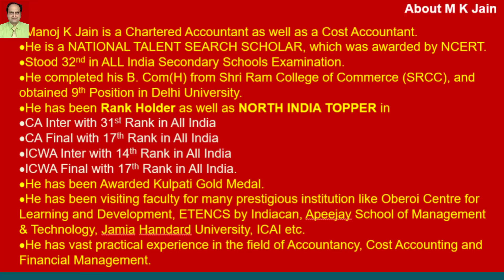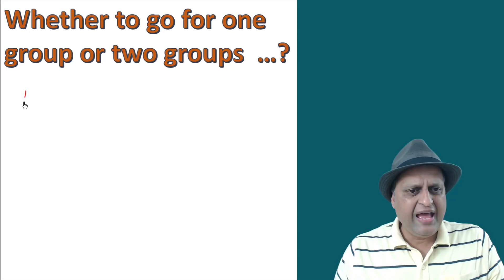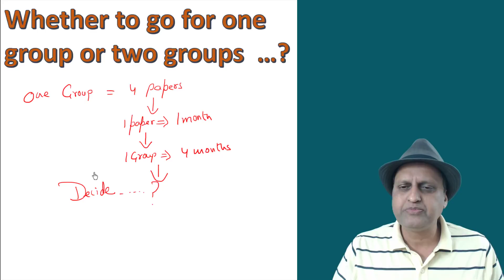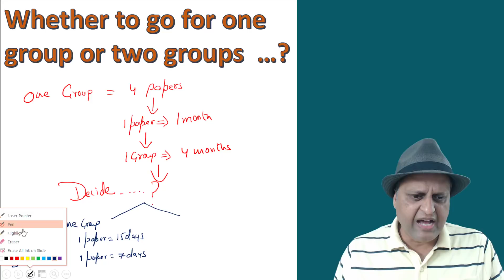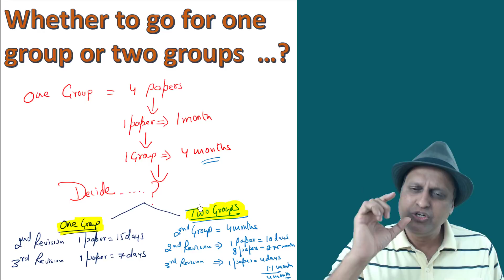Attempt for CA inter 1 group or both Groups / CA Final one group or both groups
Speaker: CA MK Jain

1)This video has no negative impact on the original works
2)This video is also for teaching purposes.
3)It is not transformative in nature.